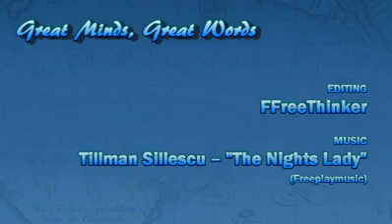Tanrı Varmı Yokmu, Richard Feynman ve Evren/Kainat Üzerine Görüşleri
Çok güzel bir video. İnsanlık tarihinin en ünlü fizikçilerinden Richard Feynman verdiği röportajda tüm samimiyeti ile bilim, evren ve tanrı hakkındaki görüşlerini paylaşıyor.

facebook sayfamız. tıkla huriler seni bekliyor.